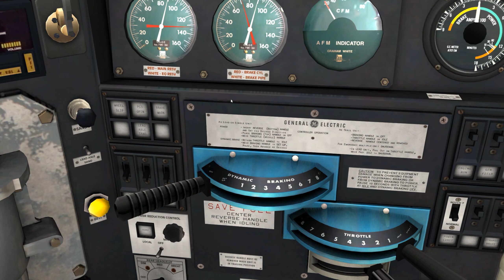Trainz A New Era [ Jointed Rail Add-On ] - CNW GE C40-8 (PayWare)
Chicago & North Western GE C40-8 by JointedRail for  TS12 SP1 and later.

***NOTE: This product is also available on Official Trainz Store at this address

Realized on this route: DLS Route: Summer Lake Track New Era
kuid: KUID2:181290:100264:10

ATTENTION: it is valid only for FREEWARE objects, for the payware used the google module!

For moral support and more news please click Like on Facebook

Specs:
- CPU: Intel Core i7 5960X (4.1 GHz with Turbo Boost)
- RAM: 32 Gb DDR4 Dual Chanel 2800 MHz
- GPU: Nvidia GTX 980Ti
- GPU PhysX: Nvidia GTX 750
- SSD: Samsung 850 Pro 256gb
- HDD: Western Digital Black 2tb